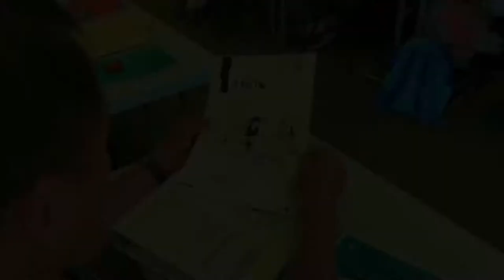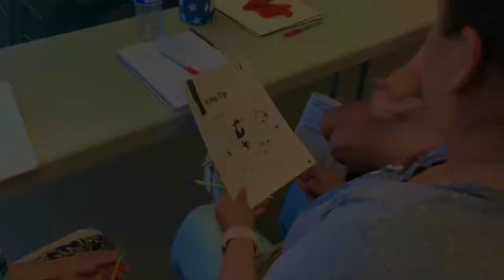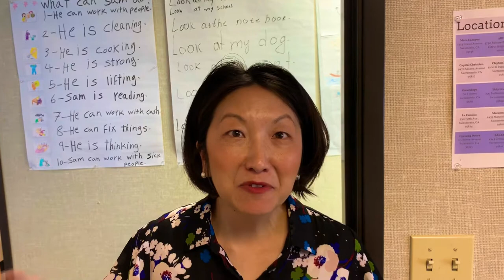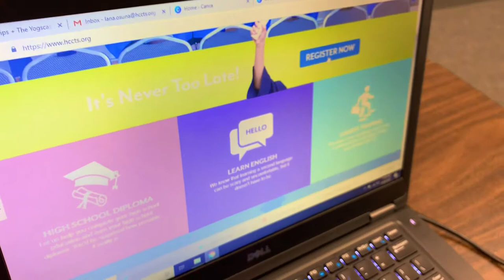Tour Video into a 📚classroom at Highlands Community Charter School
🎉Presenting a Tour Video into one of the classrooms of the Highlands Community Charter School.

Our school is an amazing start for all who just came in USA, who want to learn English, receive their high school diploma and be graduated from one of our technical programs.

It's never too late to graduate!